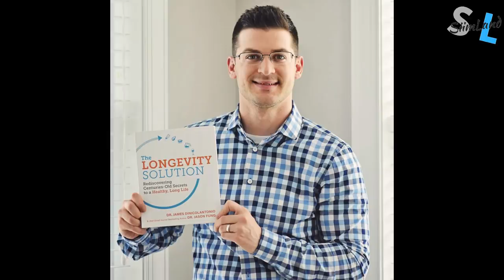Optimal Protein Intake for Longevity and The Longevity Solution with Dr James DiNicolantonio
Protein consumption has been a point of contention in longevity and lifespan for a long time.

Dr James DiNicolantonio is a cardiovascular researcher and the author of many books like The Salt Fix, Superfuel, and The Longevity Solution.

The Longevity Solution talks about optimal protein intake for longevity and other dietary options that promote health.

Timestamps

- Is Salt Bad for Your Health 02:00
- Why Has Salt Been Villanized 04:25
- The Longevity Solution with Jason Fung 12:00
- Protein Intake and Longevity 16:20
- How to Promote Longevity 19:20
- Why Eat Plants 24:35
- Benefits of Resistant Starch 31:30
- Do You Need Fiber to Feed the Gut Bacteria 44:15
- What Are Best Fats for Health 48:30
- Supplements James Takes for Longevity 52:00